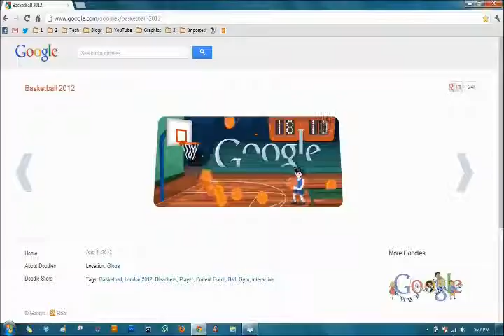Dunk The Doodle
Google likes to Doodle with us. So I tried to Doodle with this Google.
Again, one of the best doodle put up by Google.